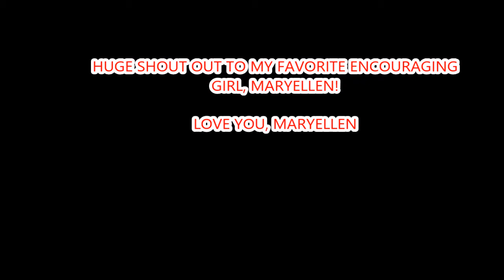VSG pre-op update #16-So many Edits! 10/72014